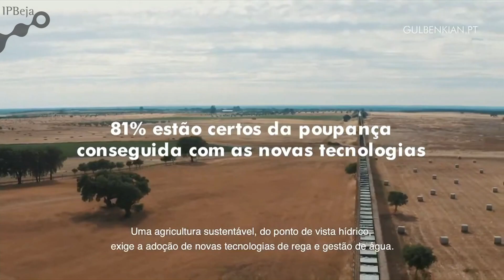Rosário Palha - fundação Calouste Gulbenkian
Gestão da Água -desafio de governação integrada a um problema complexo